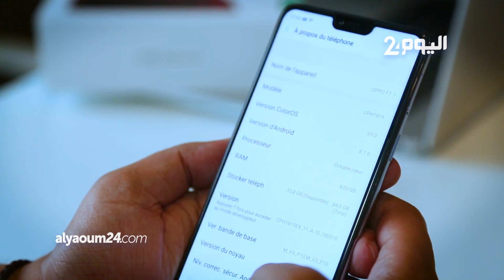Unboxing & Review Oppo F7 مراجعة اوبو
مراجعة أولية و سريعة لجهاز [Oppo F7] اللدي تم إطلاقه مؤخرا ويعتبر من أقوى الهواتف الدكية من الفئة السعرية المتوسطة

 فتح صندوق اوبو اف 7 oppo f7 unboxing
مراجعة اوبو اف 7oppo f7 review
تجربة اول يوم مع اوبو F7